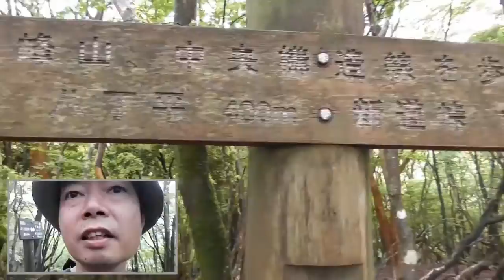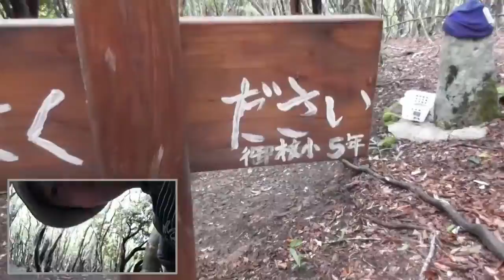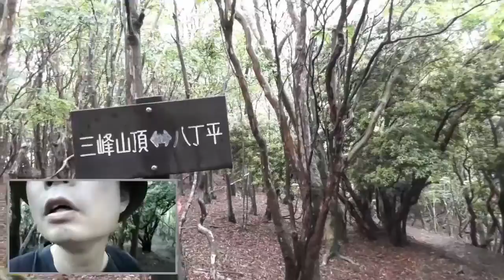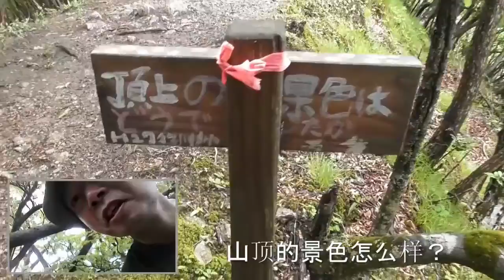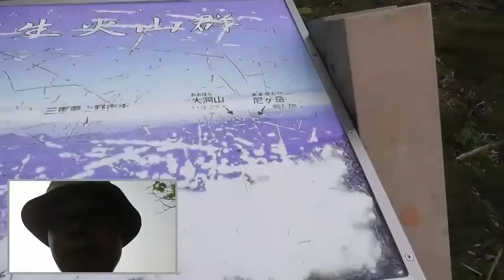三峰山 Ｎｏ．２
戴斗笠的地藏菩萨。像戴斗笠的地藏菩萨一样。用中文写地藏菩萨。最近升级汉语确认了。御杖小学5年级学生。或许、每隔一百米立路标吧?冬天可能会出现雾凇。登山者专用停车场也停了几辆汽车。这个冬天、雾凇好看呢。这不是地藏菩萨吗?御杖小学五年级学生制作的标识牌很踏实。看到了村落。山毛榉树。在家人的午餐里做了炖菜。一个人带着狗、是邻居吗?三峰山